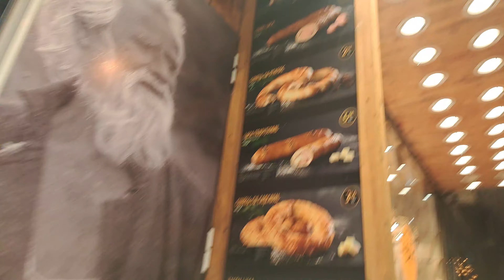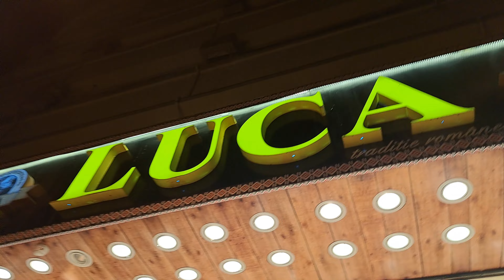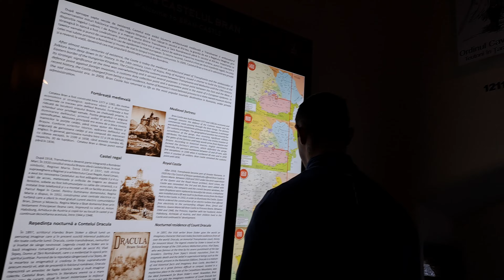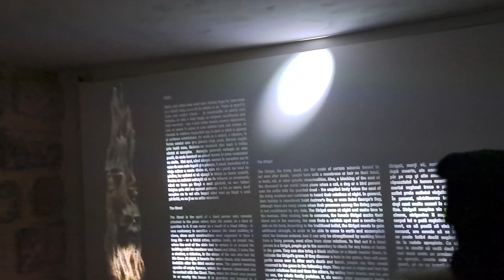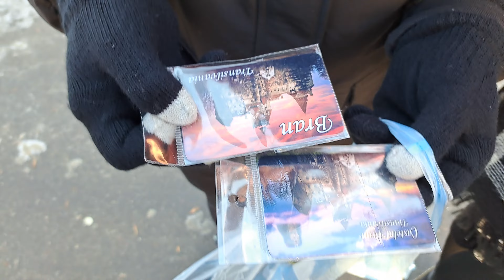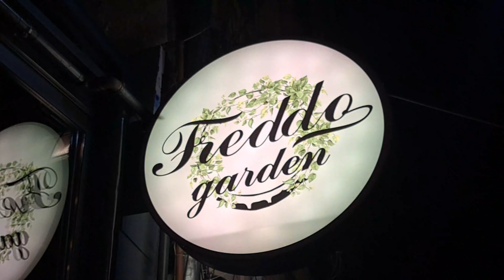TOUR DELLA TRANSILVANIA - VISITIAMO IL CASTELLO DI DRACULA 🧛‍♂️ - Vlog #3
ESPLORIAMO IL CASTELLO DI DRACULA IN TRANSILVANIA 🧛🏻‍♂️

Ciao amici!
terzo vlog dalla Romania e ci spostiamo in TRANSILVANIA!
In questo vlog vi condurremo alla scoperta del castello di Bran,
meglio conosciuto anche come castello di dracula,
all'affascinante cittadina di brasov per poi
concludere questo viaggio in giornata,
nell'affascinante castello di Peles che ci ha rubato il cuore.
Ma scoprilo nel video!!

SE IL VIDEO TI E’ PIACIUTO LASCIA UN “LIKE”,
UN COMMENTO PER FARCI SAPERE COSA NE PENSI
PER NON PERDERE NESSUN VIDEO ♡

Un abbraccio dalle sisters!! 🥰😘💖💖